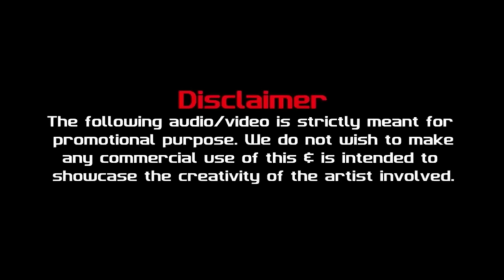Ulta Pulta Special Episodes (Full)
Thanks to Ulta Pulta Team.
Special Thanks to Jaspal Bhatti for Giving Us Such a Fantastic and Comic Episode

Credit: T-Series Music for "Papa Khete The" Song